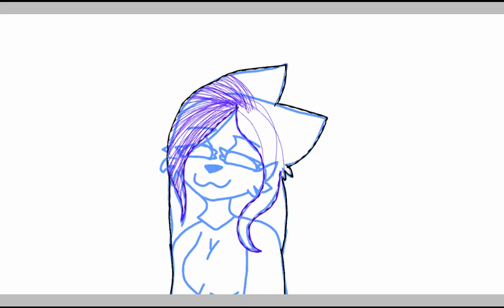For lera lime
! ОСТОРОЖНО ГРОМКАЯ МУЗЫКА !
А так всё :3